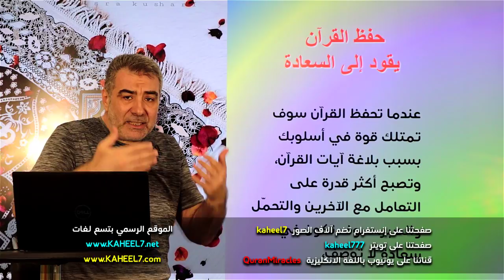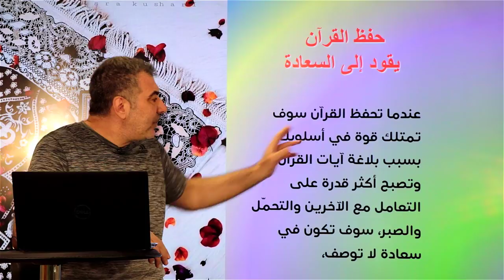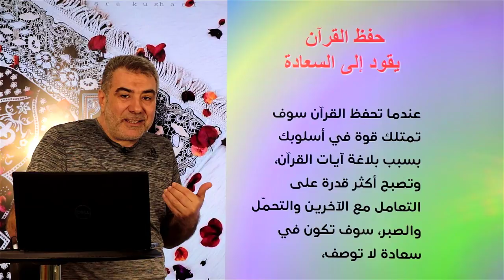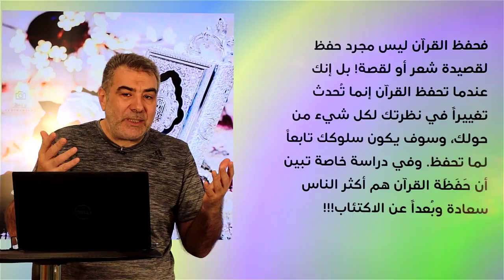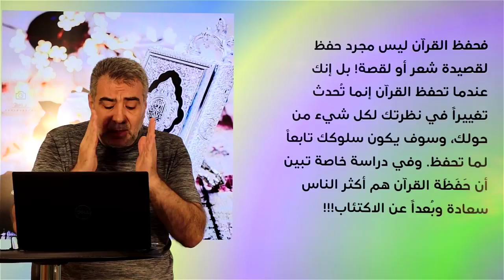النصيحة 22 حفظ القرآن والسعادة | عبد الدائم الكحيل